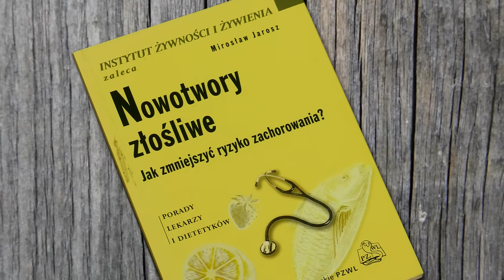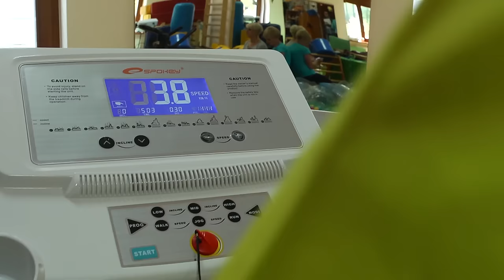Cukrzyca, dieta antyrakowa, otyłość ZioładlaZdrowiaNews odc.7 czarna huba, zioła w cukrzycy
Polscy naukowcy opracowali dietę, która zmniejsza ryzyko raka aż o 60 %. Dieta oparta na owocach, warzywach, sokach i produktach mlecznych zmniejsza ryzyko raka piersi u kobiet i raka płuc u mężczyzn aż o 60 % - twierdzą uczeni z Uniwersytetu Warmińsko-Mazurskiego w Olsztynie. Regularne spożywanie warzyw, owoców, a także soków może zapewnić organizmowi wysoki potencjał antyoksydacyjny, niwelujący uszkodzenia ważnych struktur komórkowych, dzięki czemu nie dochodzi do kolejnych faz procesu nowotworowego - podkreśla prof. Wądołowska.